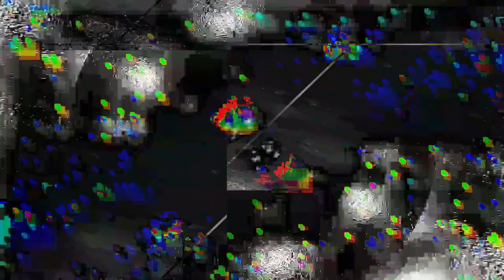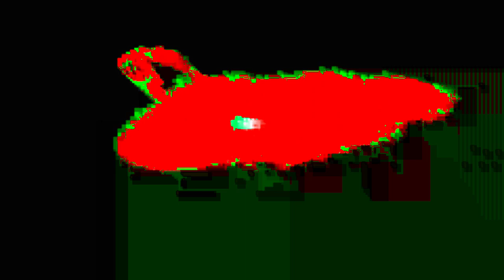[EPILEPSY WARNING] Movie 24 01 24 20h40m48s